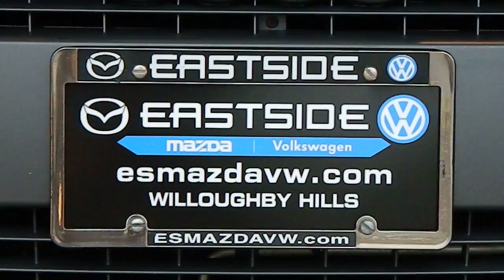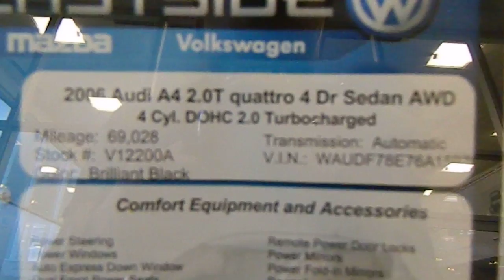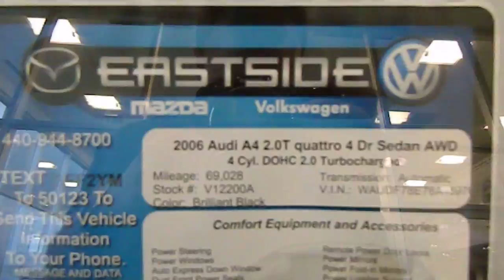Brilliant Black 2006 Audi A4 2.0T quattro @ Eastside Mazda Volkswagen in Cleveland, Ohio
Eastside Mazda Volkswagen, your Cleveland area pre-owned specialists, are proud to bring you a 2006 Audi A4 2.0T quattro.  Finished in Brilliant Black over Beige leather interior this A4 is loaded!